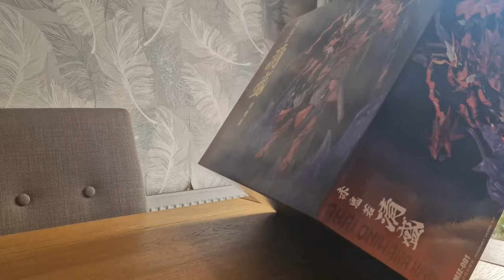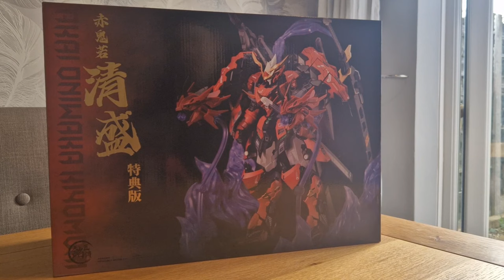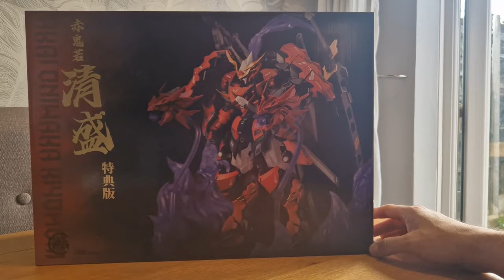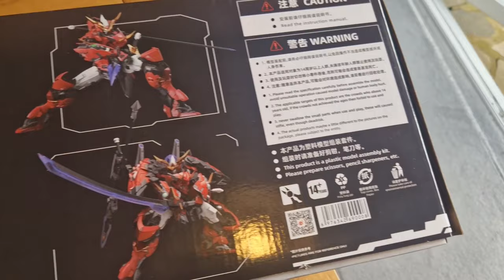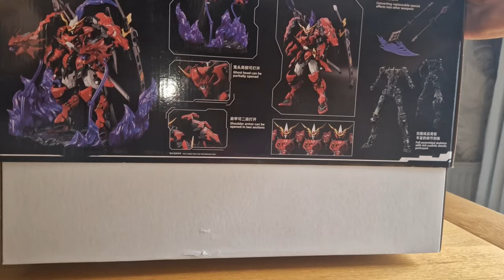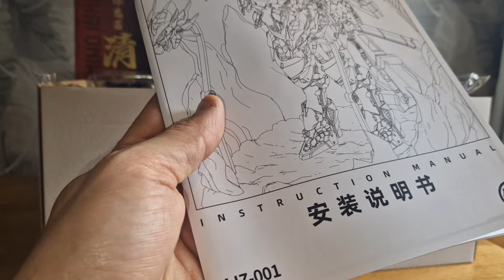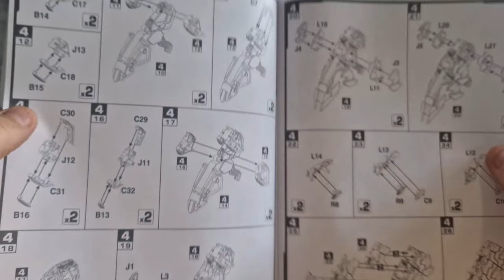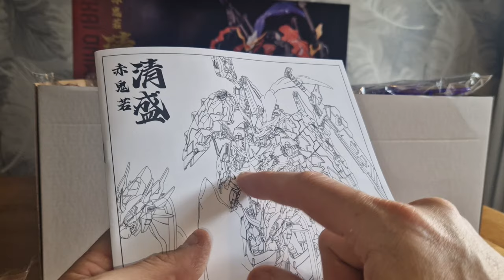UNBOXING THE ONIWAKA KIYOMORI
Music licenced through and bensounds.com for the purpose of this video

Social meeja...

TOO MANY PEOPLE TO MENTION LOVE YOU ALL